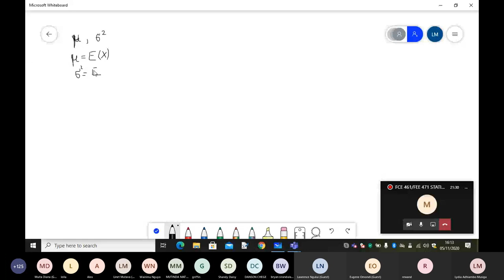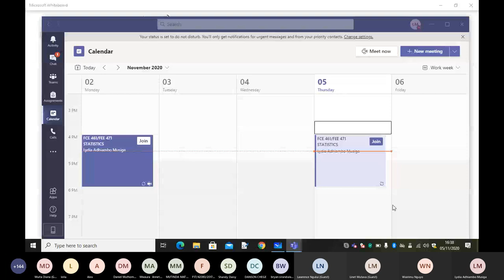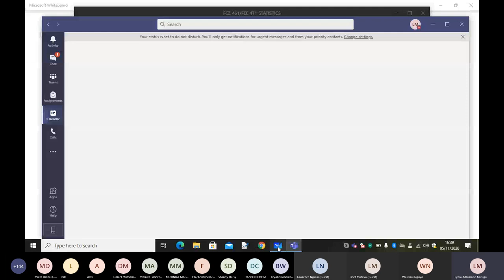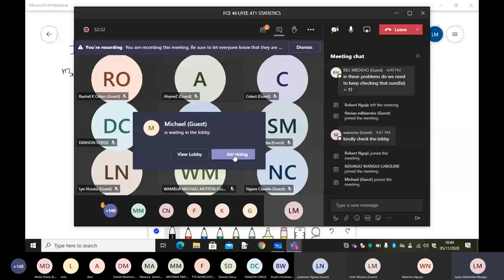FEE 471: Lecture (2020-11-05), Statistics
Lecture in Statistics (FEE 471)  by Lydia Musiga for the academic year 2020/2021 held on Microsoft Teams on 05/11/2020.